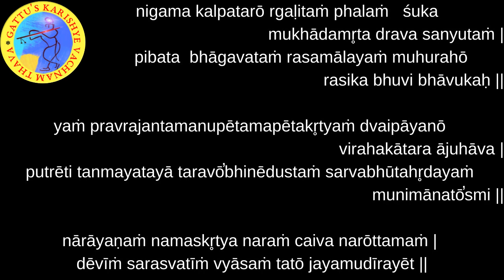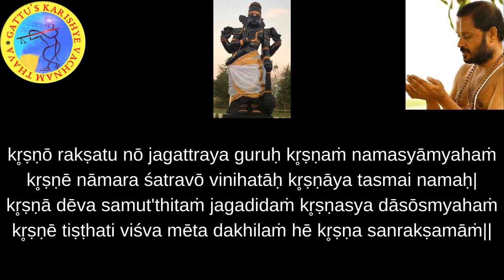700 Days Yagnam (2nd Round) Chapter-10 : Sloka-37 and Bhagavatam